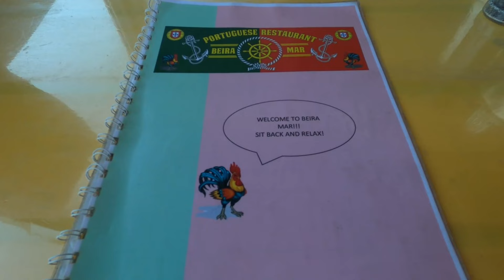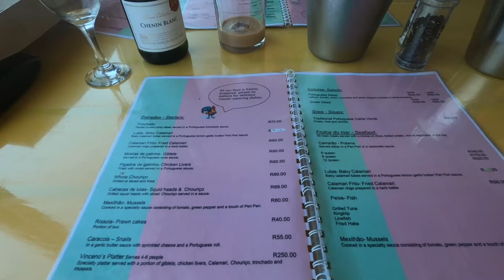KALK BAY, the coolest seaside village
Join us as we visit one of our favourite towns, Kalk Bay in the Southern Suburbs of Cape Town on the coastal area. There is much to see and experience in this town with so many interesting and varied business from local craft, art and funky and delicious food eating places overlooking the beautiful False Bay.

Joao and Delfina Gois 'Hiking and Travel'

We're a middle age couple, healthy and fit who enjoy the outdoors. Join us as we explore and visit interesting places and go about hiking and walking.  Thank you from Joao and Delfina de Gois

Copyright Joao de Gois, 2020
If you want to contribute to my channel please consider supporting us :